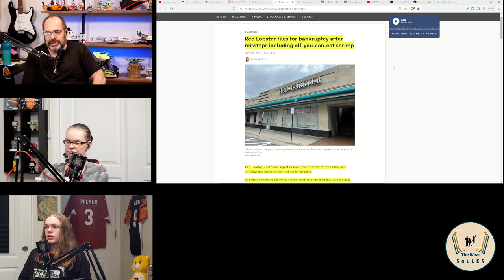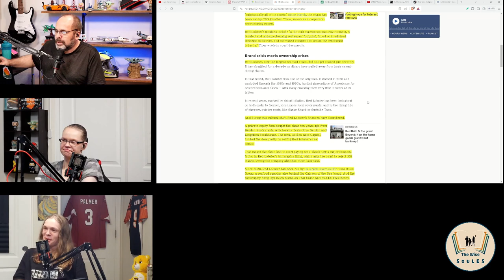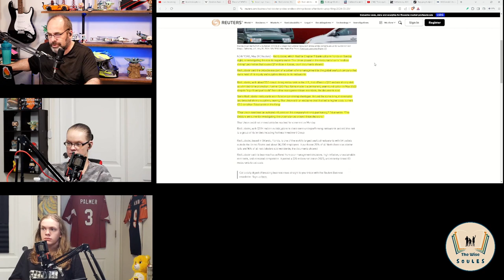Red Lobster Files Chapter 11 Bankruptcy As Thai Union's Behavior With The Chain Called Into Question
Red Lobster has officially filed for Chapter 11 bankruptcy after taking heavy losses after years of mismanagement and a poorly thought out shrimp promotion. Along with the filing, Thai Union - a major stakeholder in the restaurant chain - is having their behavior as both an owner and a supplier called into question. In this segment we discuss the news of the bankruptcy and what Thai Union is being questioned about.

The Wise Soules Episode 6 Clip

The Wise Soules is a live discussion between Dan, Beth, and Eli Soule. We debate and discuss current news, events, and pop culture, with an emphasis on modeling family discussion. We encourage your participation in the chat! We only ask that everyone be respectful, just as we are to you.